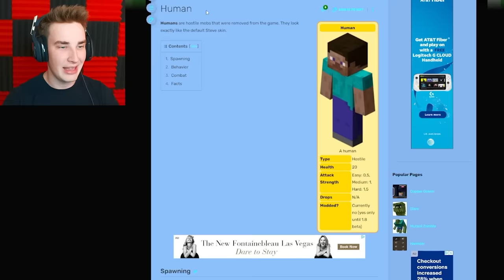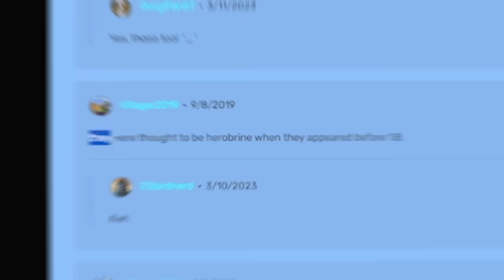Testing Scary Minecraft Seeds To Prove Them Fake...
Today I'll be exploring Minecraft's scariest seeds to see what exactly lies deep within them. will I survive?